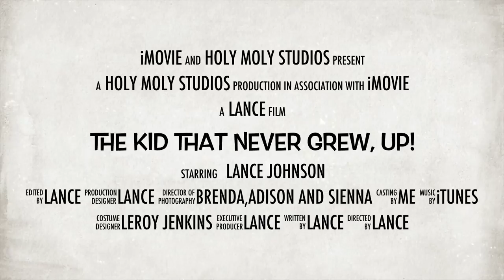The Kid That Never Grew, UP!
IMovies, Gopro,Movie Editing,Photo Booth, IPad, Movie Trailer